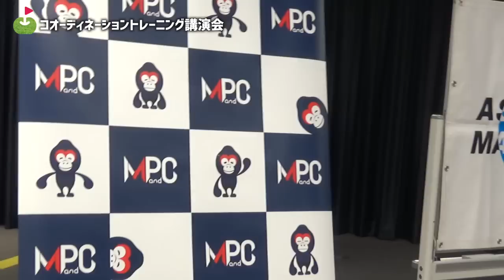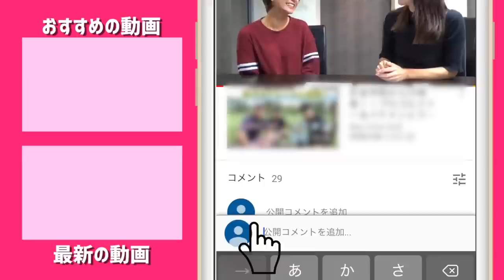現役プロと潜在力アップトレーニングで飛距離が上がるのか検証してみた！【コオーディネーショントレーニング】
☆ 続きはこちらから(9/27午後5時公開)

みりちゃんと植竹プロ(ディライトワークスASPチャレンジ出場後に来ていただきました)が、
徳島大学荒木名誉教授の「コオーディネーショントレーニング」を
体験しました！